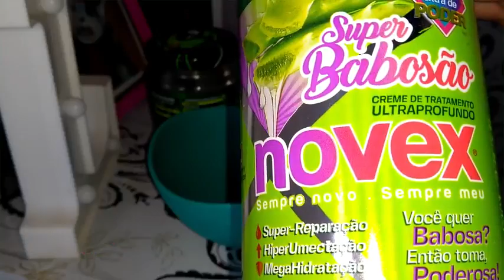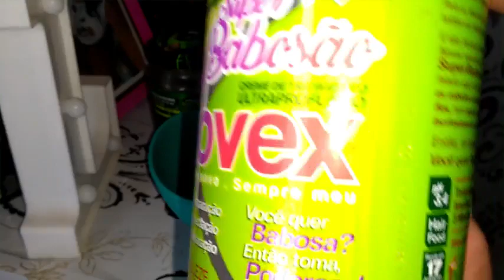CREME DE LEITE E COALHADA l PARA CABELOS RESSECADOS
▬▬▬▬▬▬▬▬▬▬▬ஜ۩۞۩ஜ▬▬▬▬▬▬▬▬▬▬▬▬▬
Olá meus Lilynáticos, hoje eu trago uma inclivel nutrição para cabelos ressecados, pontas duplas, e que dar um brilho maravilhoso nos fios. Essa receitinha caseira é otima e serve para todos os tipos de cabelo. vem comigo, aprender como se faz, beijoss.